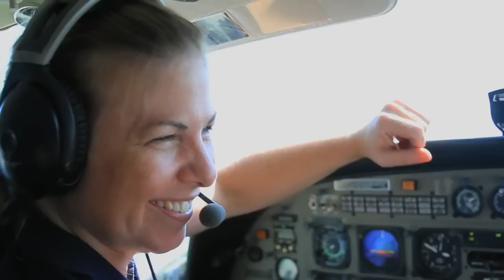A New Perspective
Join Wendy Reynolds from "Fly The Whale" in her Amphibious Cessna Caravan. You will fly right seat with her as she tells you what flying seaplanes means as she flys along New York's amazing skyline.